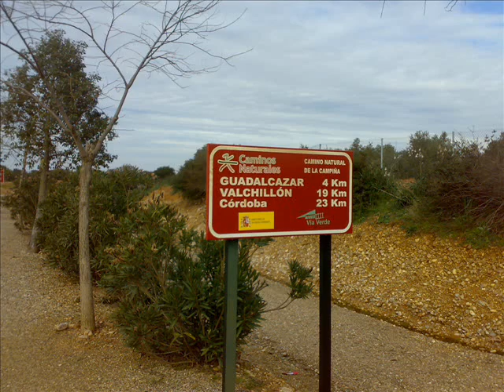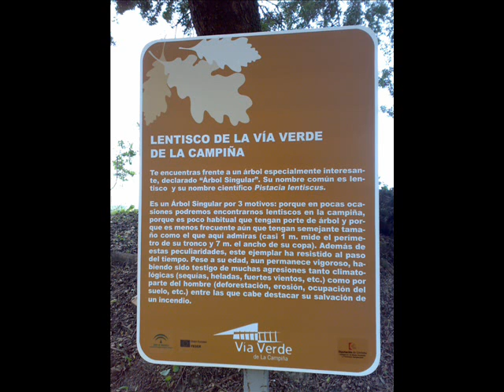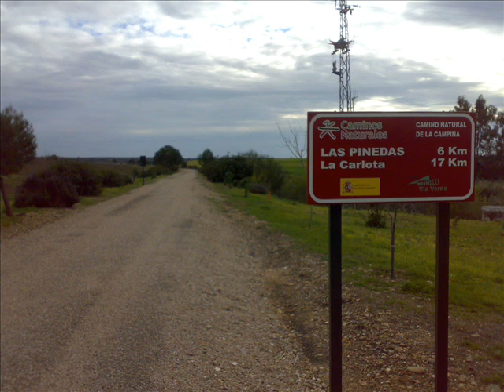Vía Verde de La Campiña de Cordoba